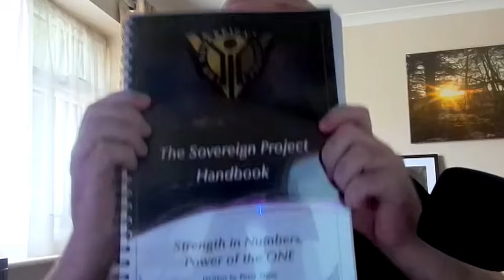We are already in credit!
By popular demand, Sovereign Pete is back. We delve into the deception of the birth certifcate and how contracts are put together.